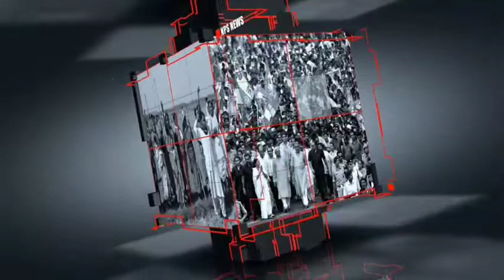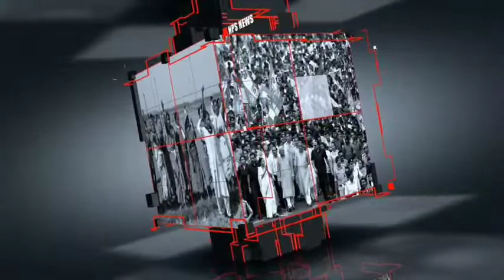অনলাইন পরীক্ষার চরম অব‍্যবস্থা আন্দুলের প্রভু জগবন্ধু কলেছে কোভিড পরিস্থিতির মধ‍্যে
অনলাইন পরীক্ষায় চরম অব্যবস্থার নজির মিললো হাওড়ার আন্দুলের প্র ভু জগবন্ধু কলেজে। রাস্তার উপরেই গাদাগাদি করে বসে অনলাইনে পাওয়া প্রশ্ন পত্রের উত্তর লিখে পাঠাতে হল ছাত্র ছাত্রীদের। কোভিড মোকাবিলার জন্য কলেজ বন্ধ রাখা হলে ও রাস্তায় যে ভাবে গাদাগাদি করে প্রথম বর্ষের ছাত্র ছাত্রীরা পরীক্ষা দিল তাতে যে সংক্রমণ ছড়াতে পারে তা স্বীকার করে ও কার্যত বাধ্য হল এই ভাবে পরীক্ষা দিতে